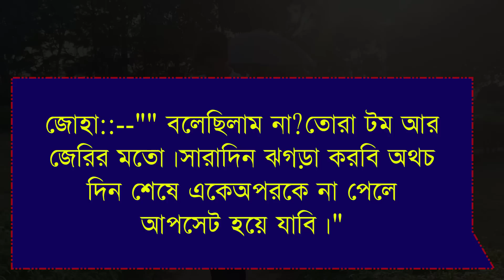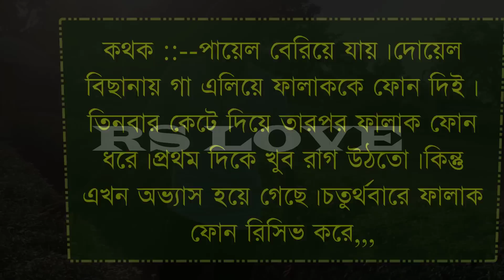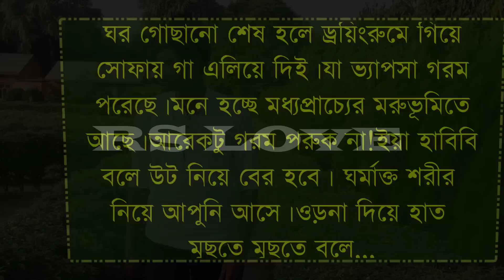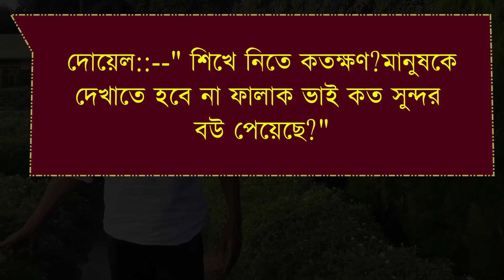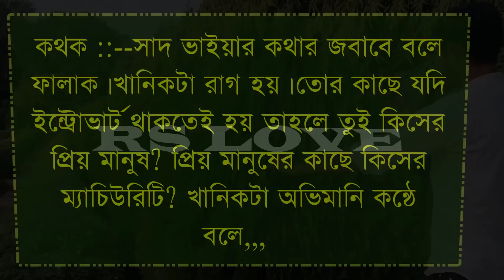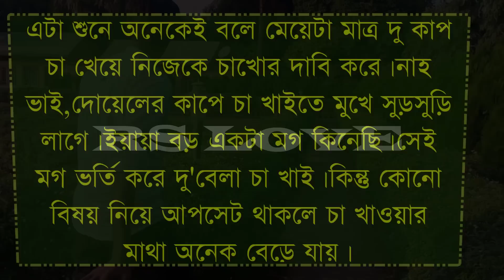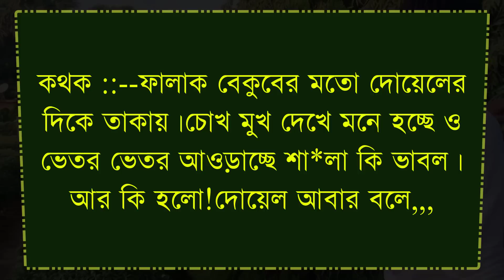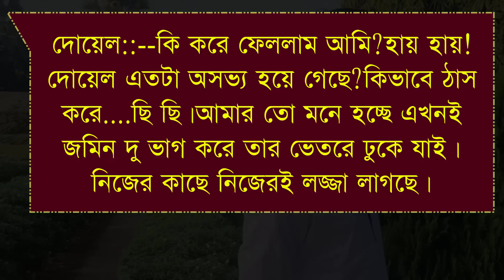শুধু একবার বল ভালোবাসি - part 2 || সিজন ৭ || ft : Sagir & Mili & Anu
* আজকের নতুন ভিডিও হলো শুধু একবার বল ভালোবাসি - part 2 || সিজন ৭ || ft : Sagir & Mili & Anu *

VOICE ACTING

             -: Sagir & Mili :-

• Carector Name

VIDEO EDITING

        -:  SAGIR * MAINUDDIN :-

THUMBNAIL EDITING

                    -: SAGIR :-

• Script Writer : লুৎফুন্নাহার_আজমীন

Story code : LF

                     ● RS LOVE ●